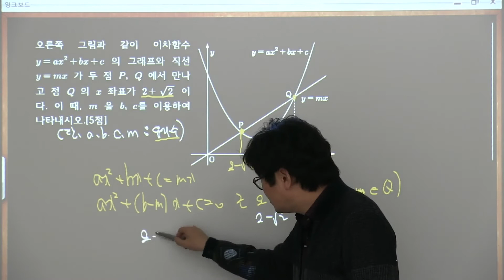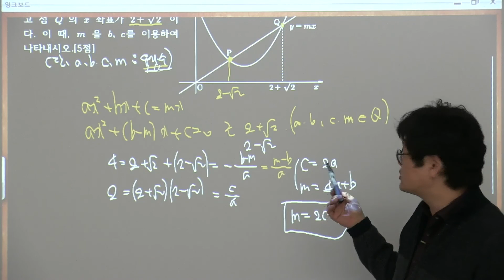2017년 울산과고1 1학기 중간고사수학II 서술형13